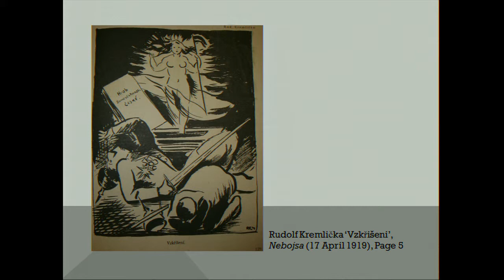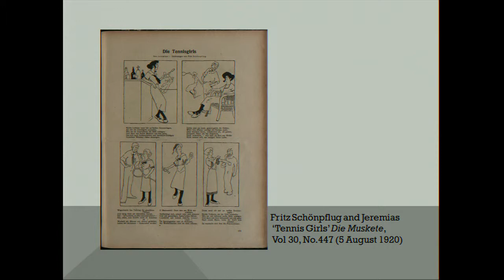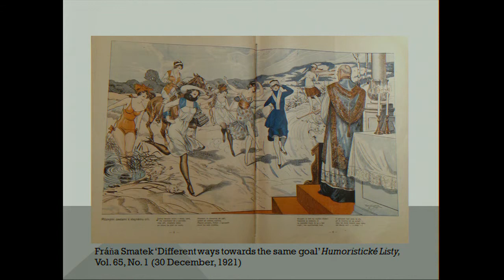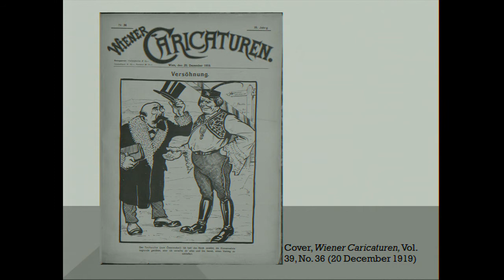Research in progress session - Julia Secklehner, Courtauld Institute of Art